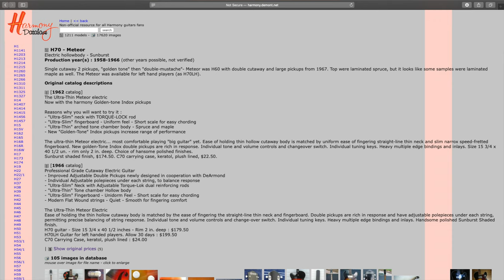Harmony Meteor - Vintage Guitars - Don't always have to be Expensive to be cool!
Hey Fellas in this upload we look into how not all Vintage Guitars have to be expensive to be cool!
   I Recently came upon a deal i couldn't refuse on a Harmony Meteor H70, i love these old guitars and ESPECIALLY love the lo-fi Tones to be had. Ive owned quite a few Harmonys over the years but never owned a H70 but have always had one in my watch list. They were at the time Harmonys top of the line model and rightly so because they are great players.
  This particular one has definitely been a players guitar and has a few replaced parts nothing to which will alter the tone. It has new dials and bridge and also the tuners have been replaced but all that didn't bother me. It was the pickups and body i was looking for and i'm happy to report they are all original 1961's .
   This is quite a long video with a lot of my personal thoughts on these particular guitars, i take the strings off , clean down the fretboard , restring it then get into some clean and dirty tones at the end of the video. I hope you enjoy this video and it becomes helpful for anybody looking out for these old dragons.
 This will undoubtedly be used in upcoming videos , forgive the hams i'm still adjusting to her neck !

       I have started up a tip jar as such to help push the channel and to help me, a patreon page is coming soon but in all honesty i put everything into these videos i couldn't see how i could make a patreon page any different? ill look into this though.
 If you guys are in a place where you feel you could tip and a HUGE thank you to those who have already you can donate to

Richie.